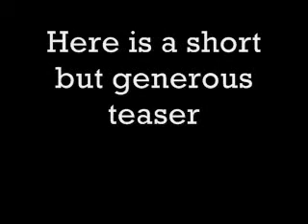VFTR Episode 2: "The Work of Grimm Malevolance"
Just a video with Shawn Malevolance and Chris Grimm as they update their positions on shows and new music. We originally were going to keep the songs to ourselves until we perform them, but we decided that we'd give a short teaser at the end of the video in case anyone wanted to come back for more if they liked what they heard. Apologies for the illiteracy, I'm dreadfully tired...